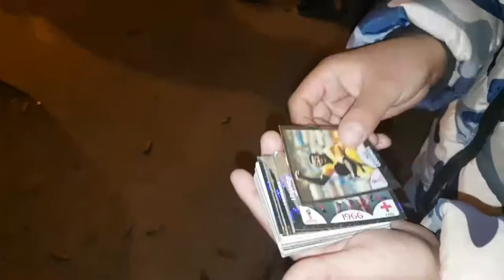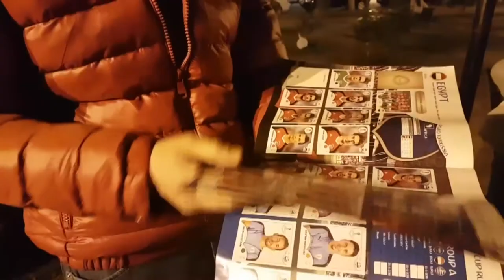Rusia 2018: ¿Cómo hacen los salteños para llenar el álbum de figuritas?